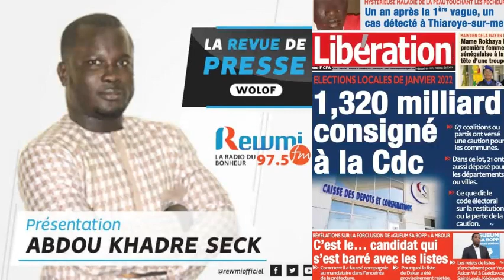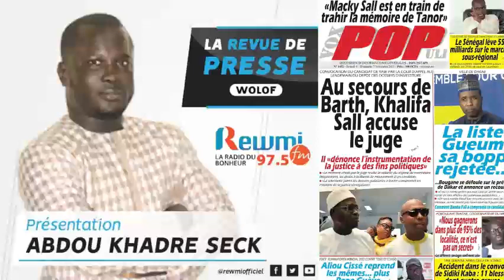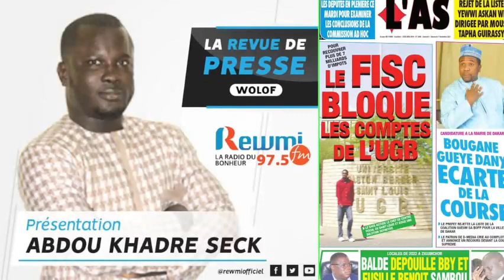REVUE DE PRESSE DU 06 11 2021 AVEC ABDOU KHADRE SECK WLF